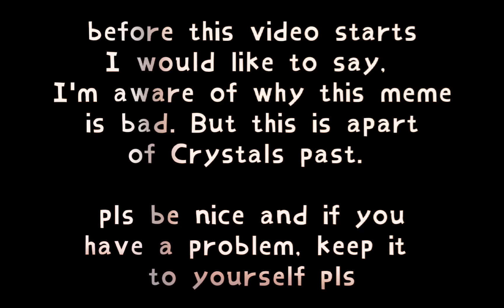Don't blame it on the kids//meme//⚠triggered warning⚠//inspired by Rainy Boba